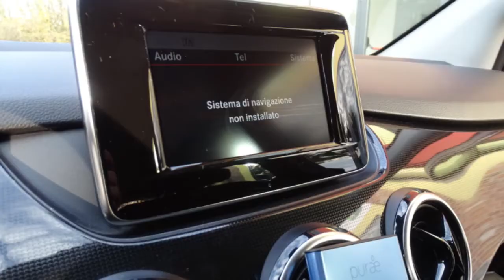MERCEDES - CLASSE B - 180 CDI AUTOMATIC EXECUTIVE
Link Motors Gallarate propone in vendita una bellissima MERCEDES - CLASSE-B in versione 180 CDI Automatic Executive, immatricolata nel Novembre 2013 con SOLI 88700 km.
Si presenta in condizioni OTTIME!
Scadenza Bollo: 02/2021.
Ultimo Tagliando: 62.000 km.
Ultima Revisione: 10/2019
Proprietari: UNICO

TAGLIANDI REGOLARI

Gomme, Freni: 85%
Cerchi in lega da 17"

Dettagli Tecnici
Tipologia MONOVOLUME
Marca MERCEDES
Modello CLASSE-B
Anno Immatricolazione 2013
Km 88.700
Alimentazione Diesel
Cambio Automatico
Colore Nero
Velocità Max 190 km/h
Trazione Anteriore
N. Posti 5
N. Porte 5
Peso Tara 1430 Kg
Emissioni C02 112.0 g/km
Consumi Urbano 4.9 Litri/100km
Consumi Extra-Urbano 3.9 Litri/100km
Consumi Misto 4.2 Litri/100km
Normativa EURO 5

Assistenza PROFESSIONALE personale Link Motors.

Recapiti Sede:
21048 Solbiate Arno (Varese)
ARNETTA PARKING